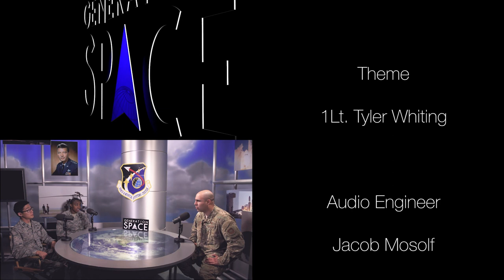Generation Space, Ep. 6: USAF Academy Grads Launch Satellites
The official video podcast of Air Force Space Command hits the road!
This time, we're at the Space and Missile Systems Center in Los Angeles to have a conversation with two USAFA (U.S. Air Force Academy) Graduates: Capt. Woody Go and 1Lt. Cecily Agu. They're telling us about the satellites they worked on at the Academy that are now heading to space!

(U.S. Air Force video by Staff Sgt. J.T. Armstrong, Dave Grim and Jacob Mosolf)

The views and opinions expressed or implied in this podcast are those of the participants and should not be construed as carrying the official sanction of the Department of Defense, Air Force, Air Force Space Command, or other agencies or departments of the US government.